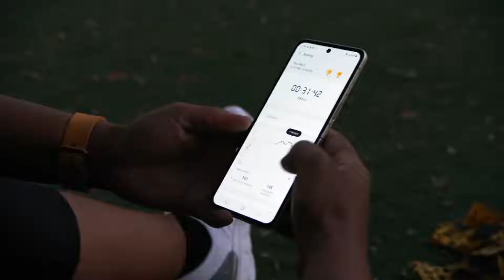Galaxy Watch4: Fighting for Change | Samsung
Stepping into a boxing gym changed everything for Reese Scott. Now the owner of the Women’s World of Boxing gym in East Harlem is combining the health features of the Galaxy Watch4 with the transformative power of boxing to change even more lives across the city.
Packed with Samsung’s innovative health features, including body composition measurement, the Galaxy Watch4 allows Scott to keep track of her progress in her fitness journey, giving her motivation to push further.